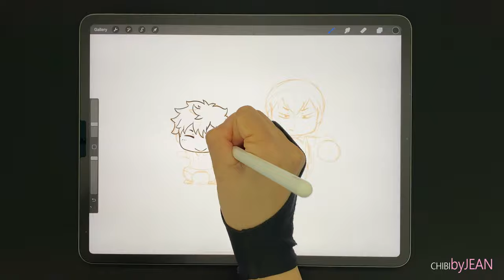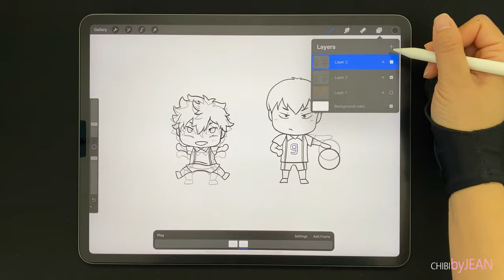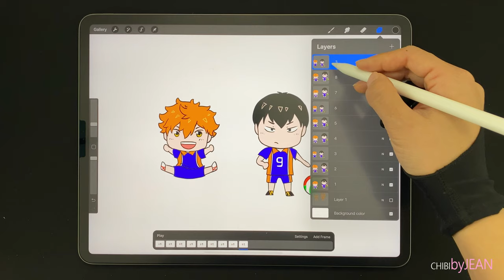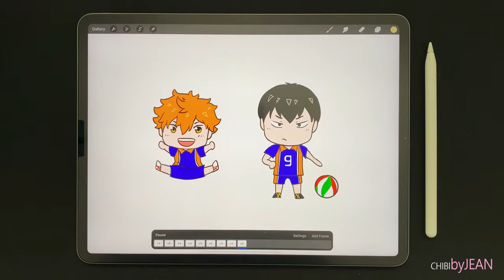PROCREATE TUTORIAL: Animation/Animated GIF 🏐 Hinata Shoyo and Kageyama Tobio 🏐from Haikyuu!!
▶This video shows from start to finish the animation process of chibi Hinata Shoyo and Kageyama Tobio (Haikyuu!!). Season 4 is finally out and I'm so excited to see these guys get to the top!

▶Similar to my last animation video, I made just 3 frames and used the "loop option" in the animation assist settings to create the animated GIF.

                                                       💡Animation process explained 💡
Frames 1,2,3 are created from sketch to full color. Frames 4,5,6 are duplicates of 1,2,3 with only frame #4 edited Kageyama's eyes. Frames 7,8,9 are exact duplicates of 1,2,3 to provide better transition.

Real Time: Sketching ~ 15 min | Lineart ~ 45 min  |  Coloring (chibi characters & background) ~ 1 hr

✏️ Materials:
Ipad Pro 12.9"
Apple Pencil
Procreate App